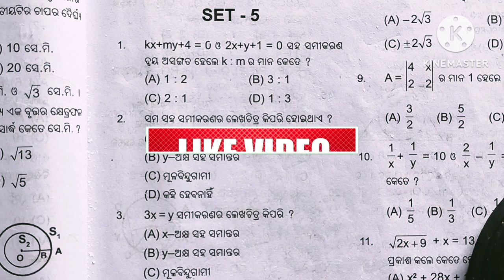OSSTA TEST PAPER||2024-25 ||SET-5 ||PART-1 ||Q.N-1 TO Q.N-15 ||FOR HALF YEARLY EXAM